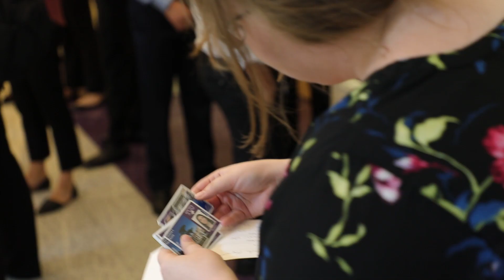Fort Worth Medical School Welcome Week 2019